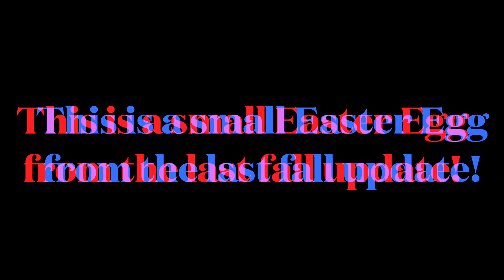SMALL GREENVILLE GAS STATION EASTER EGG! || Greenville Roblox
Small secret/easter egg in Greenville Roblox

I found this small secret/easter egg from the ADBR Zone Discord Server.. Thankyou so much.